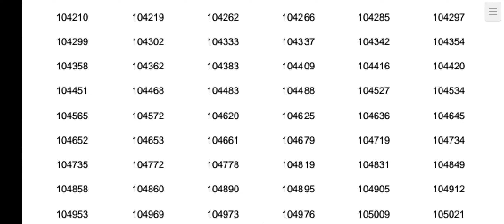Degree level prelims results 🔥Company board , junior Assistant, KSFE, KSEB, KMML, Keltron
Degree level prelims results 🔥Company board , junior Assistant, KSFE, KSEB, KMML, Keltron keralapsc keralapsc cpo playandstudy psc kpsc degreemains @Aarambhhhhh